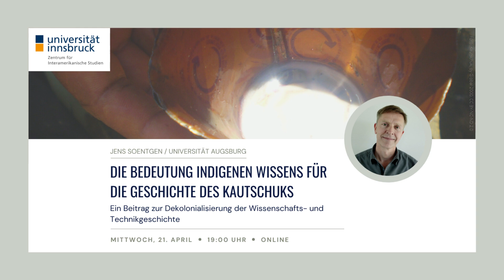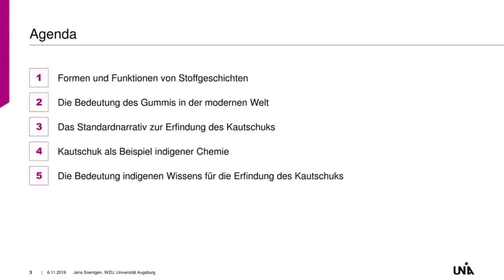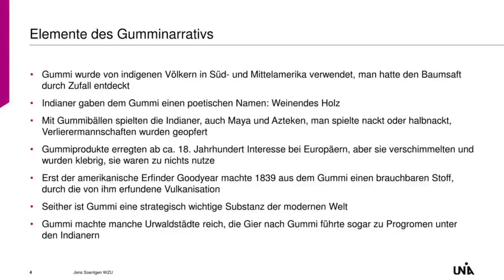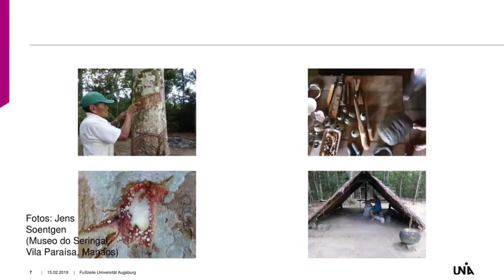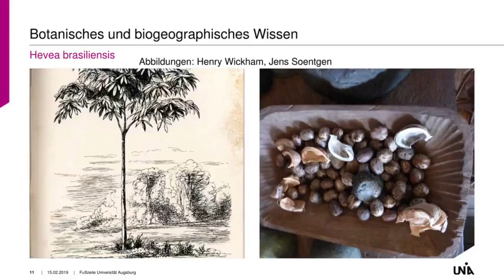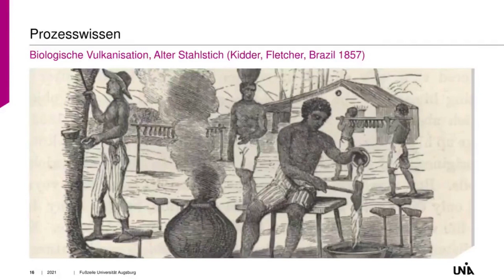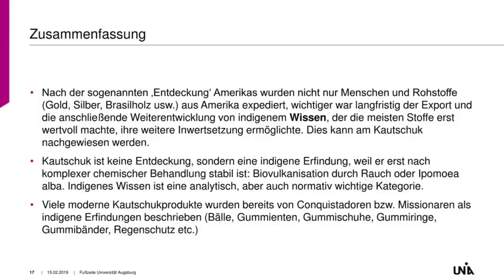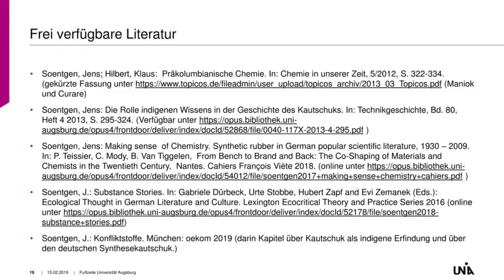Die Bedeutung indigenen Wissens für die Geschichte des Kautschuks. Gastvortrag von Jens Soentgen.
Die Bedeutung indigenen Wissens für die Geschichte des Kautschuks. Ein Beitrag zur Dekolonialisierung der Wissenschafts- und Technikgeschichte

In diesem Gastvortrag betrachtet Jens Soentgen die historischen und technischen Prozesse rund um den heutzutage unentbehrlichen Rohstoff aus einer dekolonialen Perspektive und rückt das indigene Wissen um Verarbeitung und Produktion von Kautschukerzeugnissen in den Fokus.

PD Dr. Jens Soentgen, Leiter des Wissenschaftszentrum Umwelt der Universität Augsburg, studierte Chemie und promovierte in Philosophie. Lehraufträge führten ihn anschließend an verschiedene Universitäten in Deutschland sowie Brasilien, wo er mehrfach als Gastdozent für Philosophie tätig war. Derzeit forscht er im Bereich der Environmental Humanities und Environmental Health Sciences an der Universität Augsburg.

Wegen Verbindungsproblemen während des Vortrags hat der Ton des Videos leider nicht die gewohnte Qualität . Wir bitten, dies zu entschuldigen!

Vortrag #2 der Reihe
DIE AMERIKAS UND DAS ANTHROPOZÄN